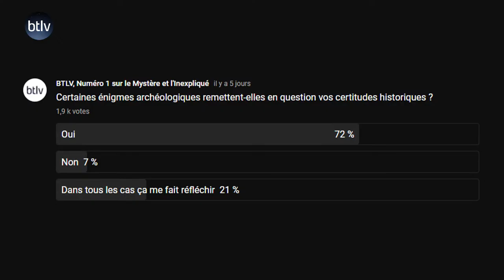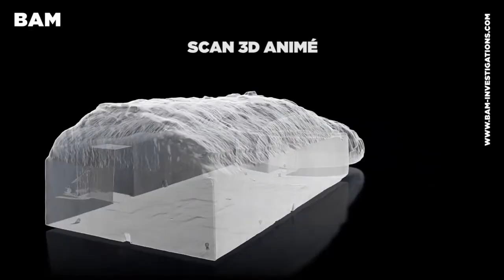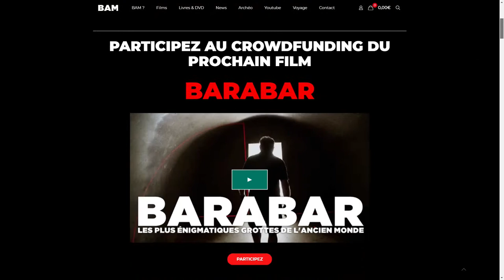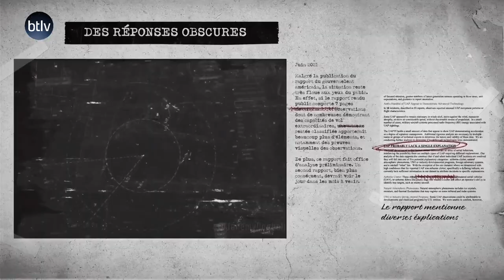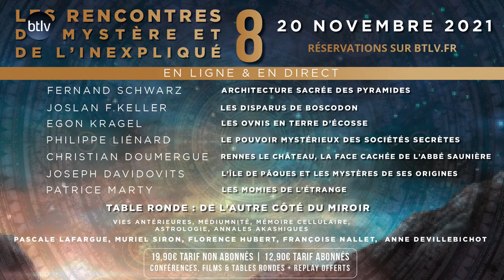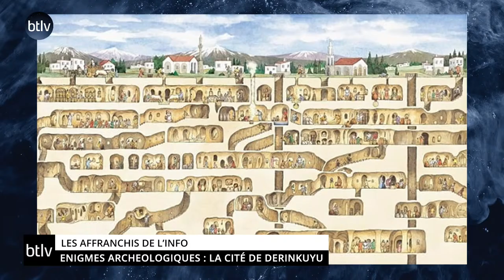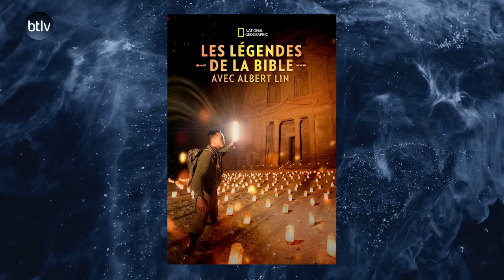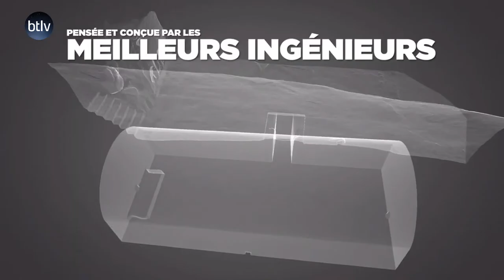LES GRANDES ENIGMES ARCHEOLOGIQUES DE LA PLANETE avec PATRICE POUILLARD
NOS RÉSEAUX :
✹ btlv.fr